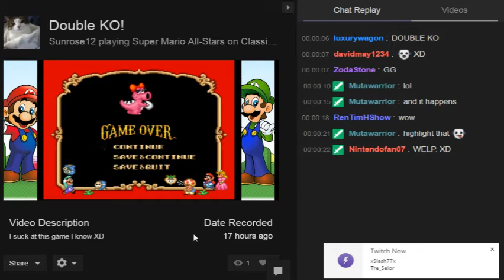Double KO!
yeah I suck at smb2 I know XD plus my usb controller is worn out, so my bad!